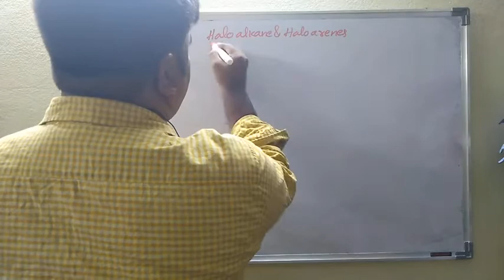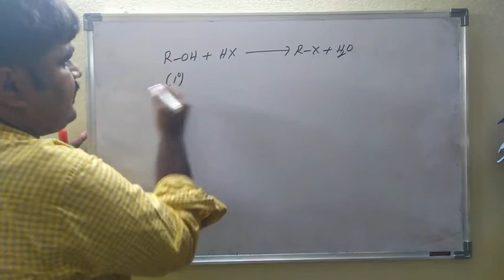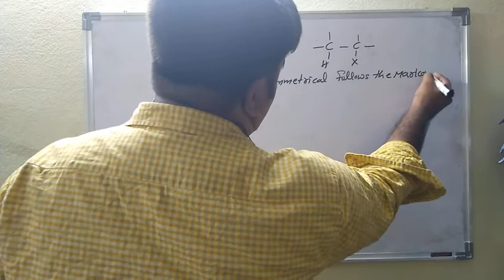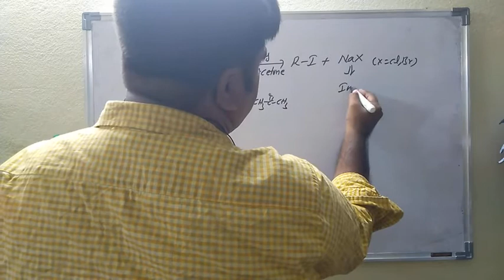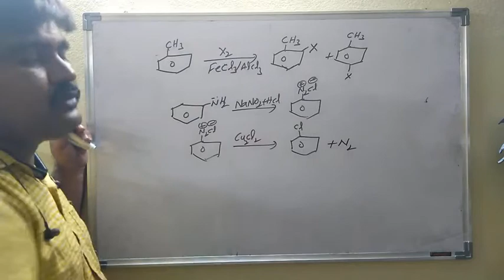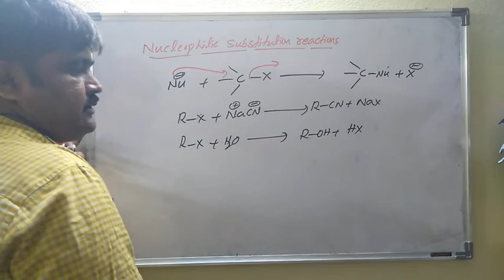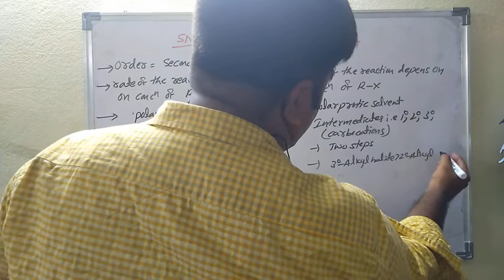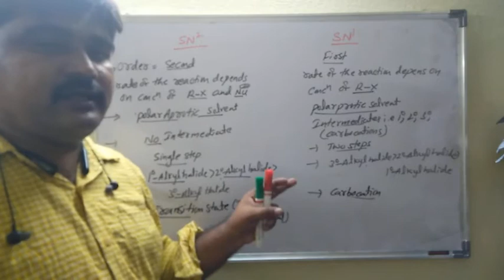Haloalkane & Haloarene's (Crash program)